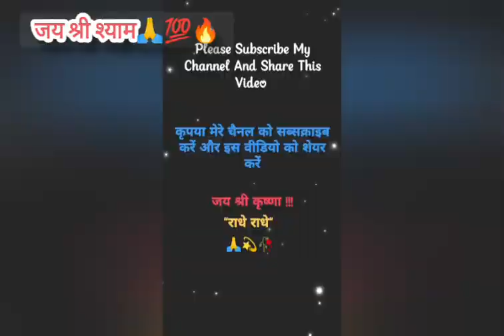हारा हूँ बाबा🥺💯||खाटू श्याम जी का भजन||Most Watched Bhajan by Kanhiya mital#viral#hindu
हारा हूँ बाबा
Hara Hara hu baba par tujhe pe bharosa hai
Kanahaiya Mittal Ji Lyrical
kanhiya mittal ji bhajan
Khatu shyam ji ke bhajn
Khatu shyam
hare ka sahara
barbarik maharaj bhajan
Hindu god
Hindu